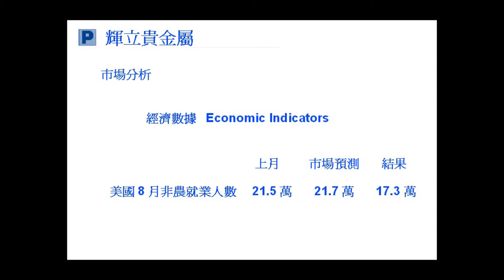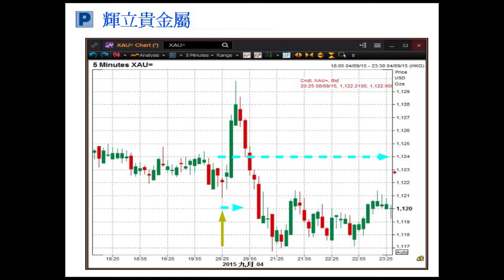貴金屬介紹 3 (普通話）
以上純屬個人意見,不構成任何買賣邀請,本人蘇耿基為證監會持牌人,截至本評論發表日­止,本人及有聯繫者並無持有全部提及之證券的所有相關財務權益

投資涉及風險，有關詳情請參閱本公司網頁
Investment involves risk. For details of different product's risks, please visit the Risk Disclosures Statement